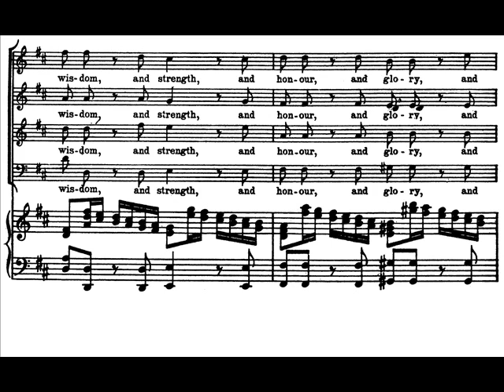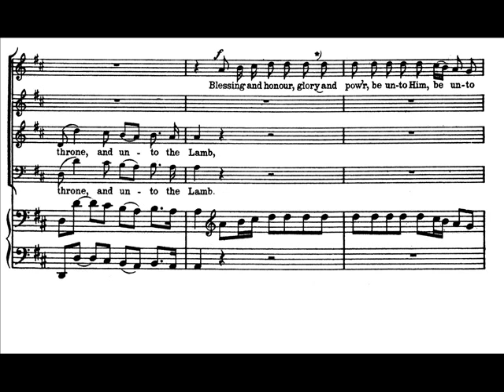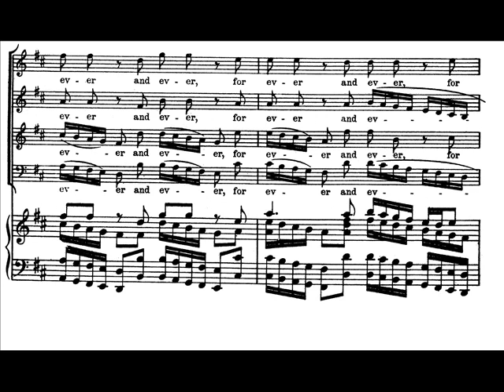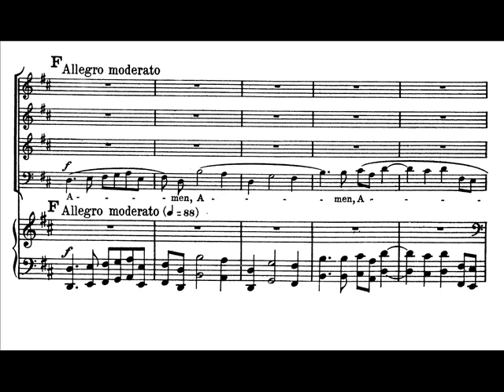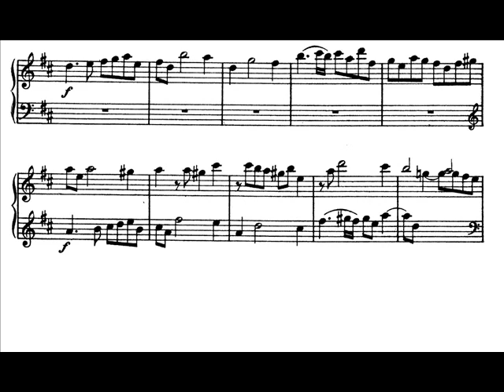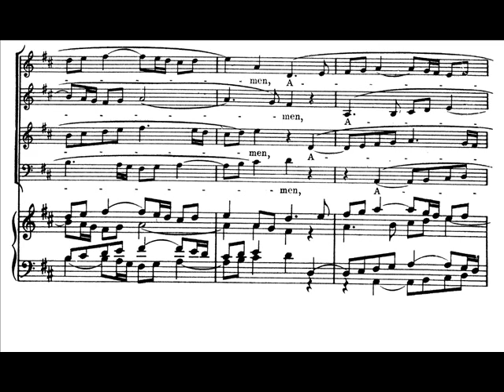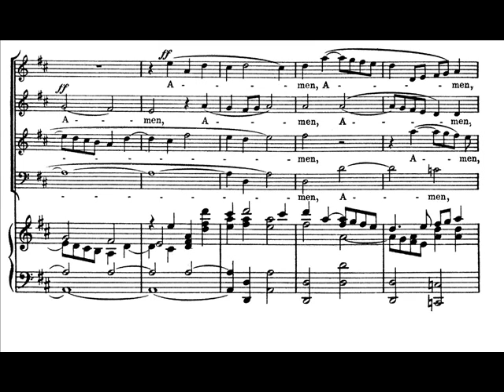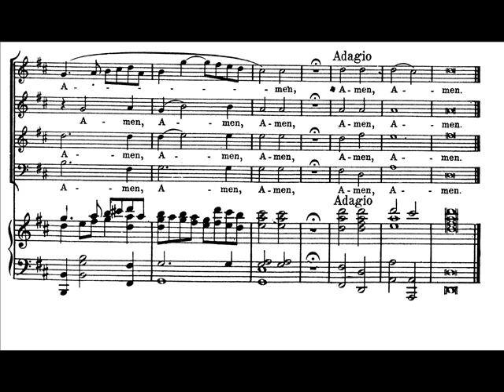Handel - Messiah - Worthy is the Lamb + Amen (score)